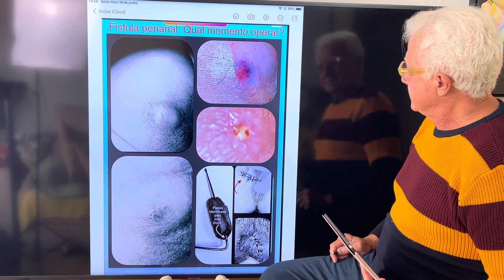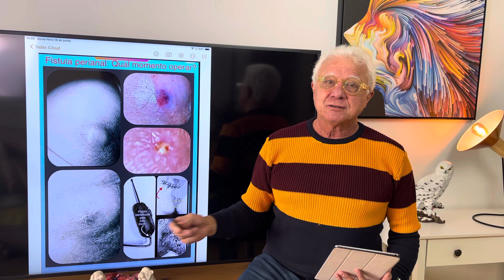Fístula:Quando fazer a cirurgia?Dr Paulo Branco responde neste vídeo.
Qual o momento ideal para fazer a retirada cirúrgica da fístula perianal transesfincteriana considerando as suas duas fases responde o médico proctologista com 35 anos de experiência no diagnóstico e tratamento das fístulas perianais com laser sob anestesia local e sem internação com clínicas e hospital em São Paulo:
Proctologista: Dr. Paulo Branco.
Clínicas e hospital: São Paulo.
Agendamentos para consultas e cirurgias:
- Zona Oeste próximo a The Week, shopping Bourbon e palestra Itália:
Mônica:
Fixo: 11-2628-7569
- Zona Sul na Vila Nova Conceiçao:
Fátima:
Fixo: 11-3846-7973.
- Centro de São Paulo na rua frei caneca em frente ao shopping frei caneca:
YouTube: proctologista dr paulo branco